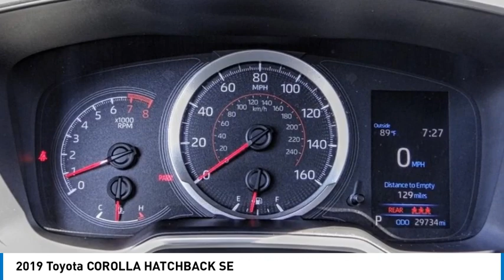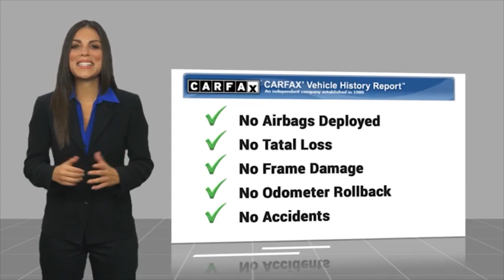2019 Toyota COROLLA HATCHBACK HEMET BEAUMONT MENIFEE PERRIS LAKE ELSINORE MURRIETA 128051C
2019 Toyota COROLLA HATCHBACK SE

Gosch Toyota
350 Carriage Circle

GOSCH AUTO GROUP PROUDLY SERVING HEMET, BEAUMONT, MENIFEE, PERRIS, LAKE ELSINORE, MURRIETA, AND SURROUNDING SOUTHERN CALIFORNIA LOCATIONS. THIS BLUE 2019 Toyota COROLLA HATCHBACK IS EQUIPPED WITH A 2.0L I4, AUTOMATIC TRANSMISSION, AND RECEIVES AN ESTIMATED . 2019 Toyota COROLLA HATCHBACK SE Clean CARFAX. Blue 2019 Toyota Corolla Hatchback SE FWD CVT 2.0L I4 Factory Certified. The GOScH Auto Group provides a 90 day/3000 mile Limited Warranty. Recent Arrival! 32/42 City/Highway MPG Awards: * 2019 KBB.com Brand Image Awards * 2019 KBB.com Best Resale Value Awards GOScH AUTO GROUP PRE-OWNED ASSURANCE PROGRAM!, 7 DAY EXCHANGE PROGRAM, 165 POINT INSPECTION PROCESS, 45 DAY WARRANTY COVERS MAJOR COMPONENTS, LIFETIME $1.99 CAR WASHES, FREE LIFETIME VEHICLE INSPECTIONS, CARFAX BUYBACK GUARANTEE, SE HABLA ESPANOL!!! Stock #: 128051C | VIN: JTNK4RBE0K3038206 | 2019 Toyota COROLLA HATCHBACK SE POWER WINDOWS TRACTION CONTROL AIR CONDITIONING Gosch Toyota Scion